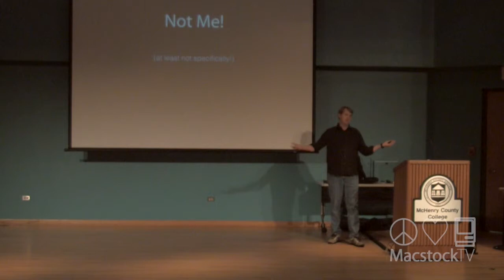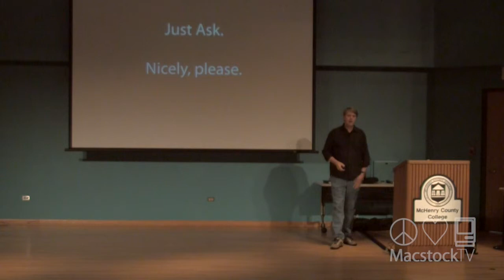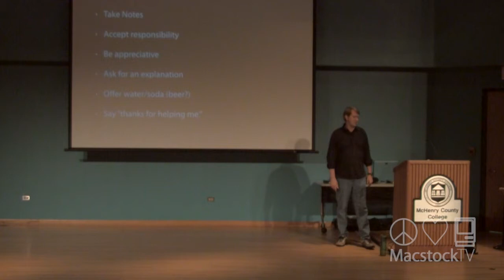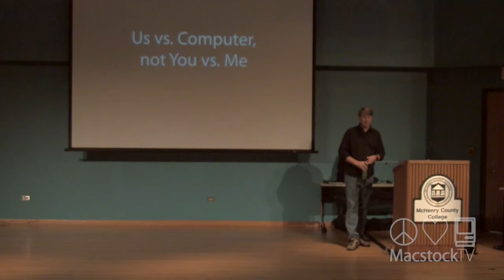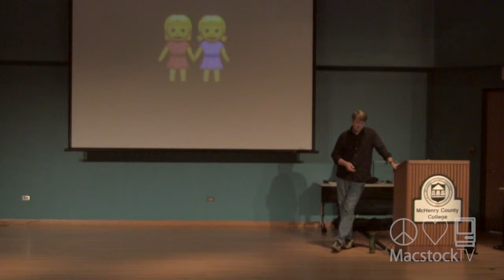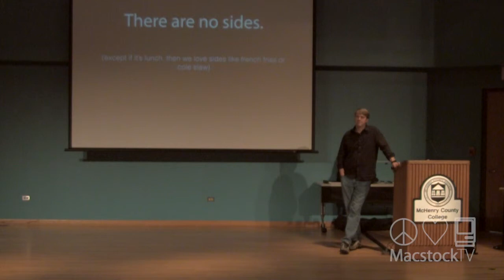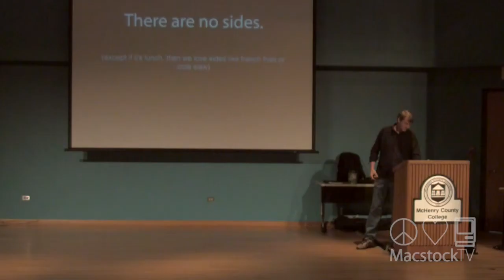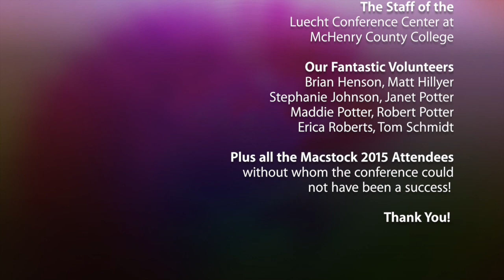Dave Hamilton: How to Give and Receive Tech Support – The Human Angle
We all either give or receive tech support (or both) as a matter of course in our daily lives. During these interactions it’s easy to lose the human element. In Dave Hamilton’s thirty-plus years of both giving and receiving tech support he’s learned a few things about how those interactions can be good… or bad. At Macstock Conference & Expo 2015, Dave highlights some of his favorite moments of tech support while focusing on a few key steps that can ensure a pleasant experience for all.

*Bonus* 5 Minutes of "Stump the Geek"!